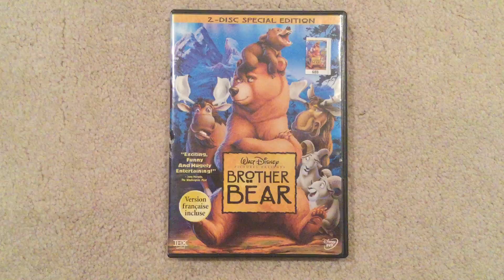Brother Bear (2003) 18th Anniversary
This movie has released in theatres eighteen years ago